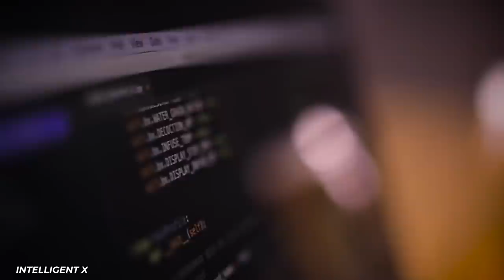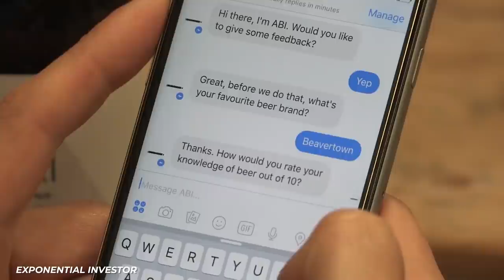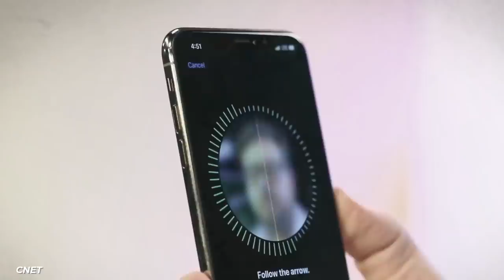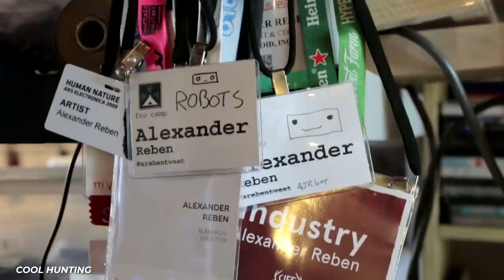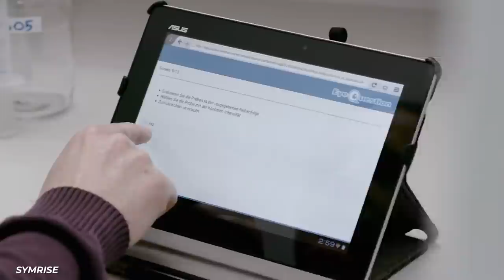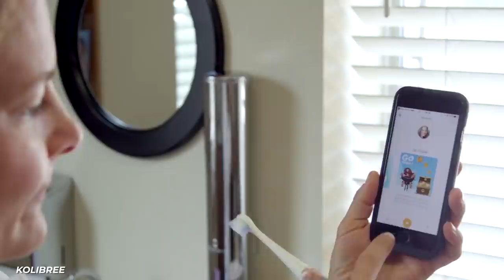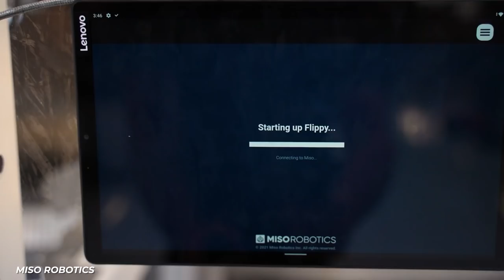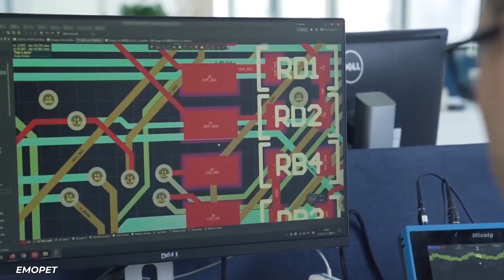AI Is About To Be Everywhere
Companies will spend over $50 billion on artificial intelligence this year. By 2024, investments are expected to reach $110 billion according to Forbes. No one can underestimate the applications of AI in all types of fields - that's why people are spending billions on it! AI benefits all types of fields like finance, healthcare, business, security, weather prediction, drug discovery, and stock market predictions. In addition, there are also a number of unusual and weird AI cases that are less discussed but still of great significance. In areas such as image recognition, natural language processing, and more, research labs at large companies are pushing the horizons of what artificial intelligence can do. In a race to develop these capabilities, several big firms are allocating ever more capital. Here's why we're spending billions on AI.

Written by: Wilder Weir
Narrated by: Wilder Weir
Edited by: Gonzalo L.

CHAPTERS:
00:00 INTRO
00:20 BEER TESTING
01:43 BEAUTY CONTESTS
03:33 FORTUNE TELLING
05:07 ROBO-BEES
06:27 PERFUMES
07:31 TOOTHBRUSH
09:05 BURGER FLIPPING
11:12 LITTLE FRIEND
14:35 ROBOT DOG
18:17 BYE-BYE